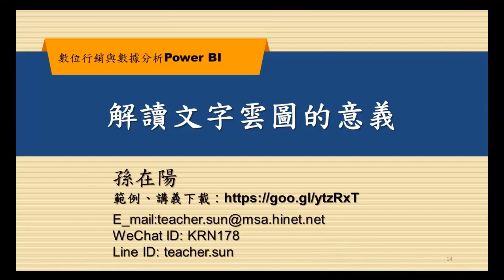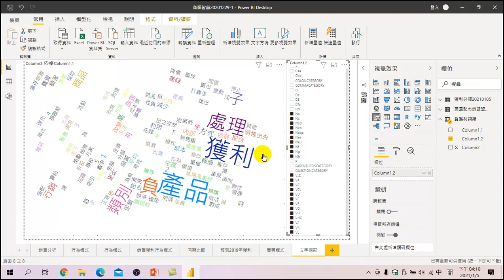數位行銷與數據分析-40 解讀文字雲圖的意義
本單元說明文字雲的設定與表達方式的解讀，讓大家在看圖，了解圖中的重點是什麼。